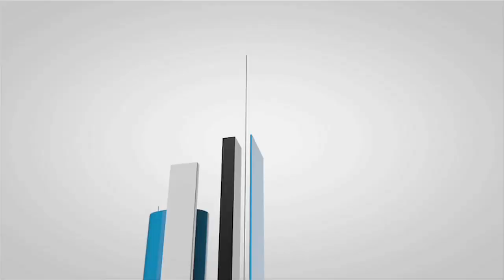NIC 2012 - Marie Bountrogianni: Political Psychology: Influencing Meaningful Change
Marie Bountrogianni, Distinguished Visiting Scholar, G. Raymond Chang School of Continuing Education at Ryerson University, speaking at the Greek America Foundation's National Innovation Conference in New York City on April 28, 2012.